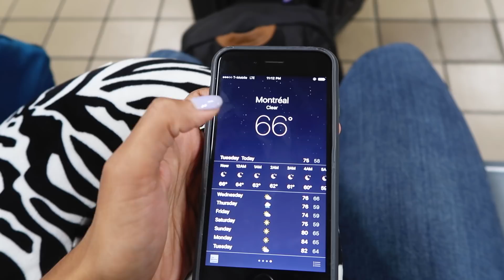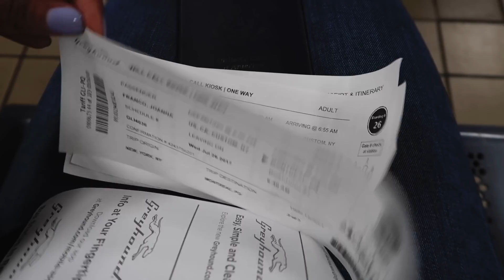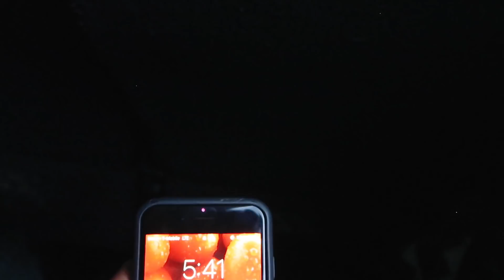BOOKING A LAST MINUTE BUS TO MONTREAL FROM NYC 😏 | DamonAndJo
Because a city is so much better when you speak French.